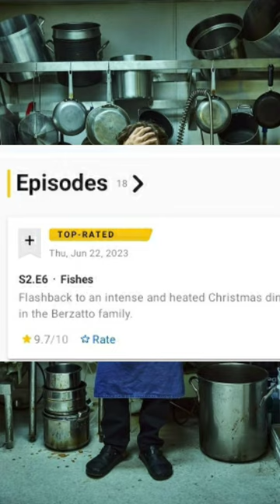HOW FX'S THE BEAR DISPLAYS STRESS!